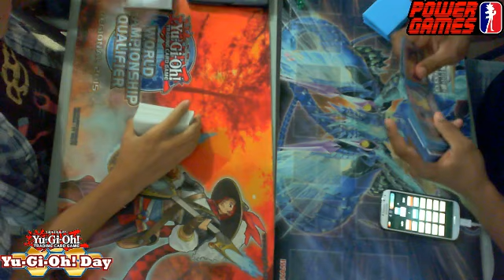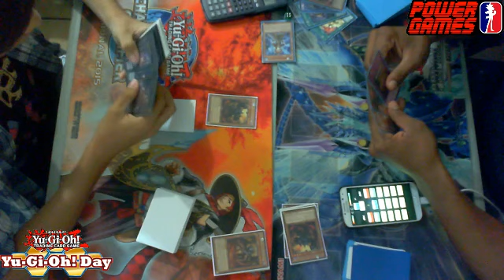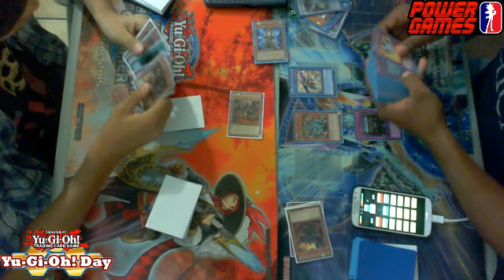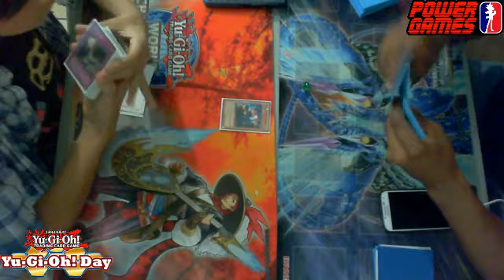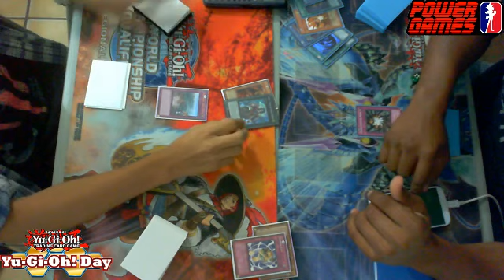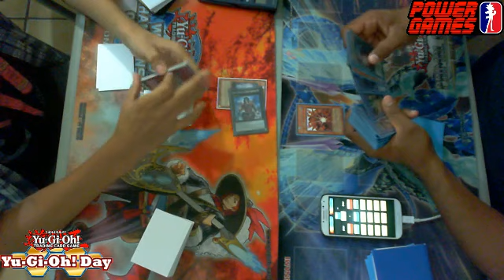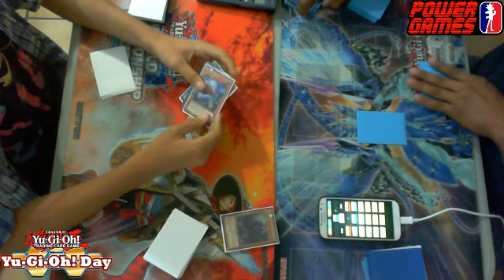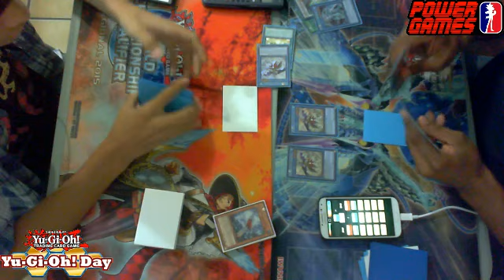Final YGO Day! Angel Ledesma (Burning Abyss) Vs Antonio Alvarez (Nekroz)